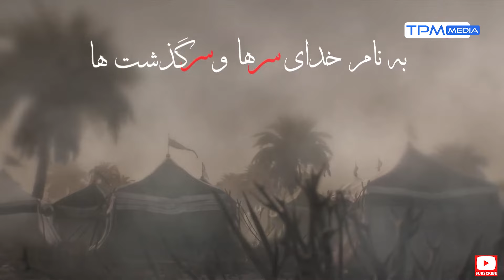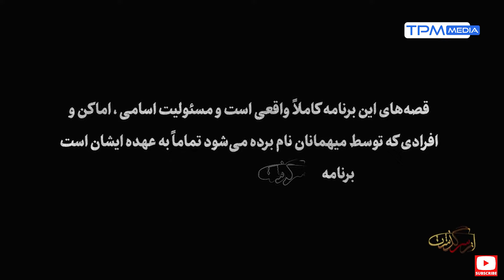روایت یک زندگی پر از درد و دردسر؛ بعضی اوقات در کوره‌های آجرپزی زندگی کردیم... | در از سرگذشت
این داستان: دورمانده ای از اصل خویش
میهمانان این قسمت: امیر حسامی نژاد و حمیدرضا آزادگان

درباره برنامه از سرگذشت:
سری جدید «از سرگذشت» به تهیه کنندگی محسن نجفی سولاری، کامران شهریوری و کارگردانی محمد پیوندی با اجرای علی اکبر قلیچ با دکوری متفاوت هر شب پخش می‌شود. این برنامه در قسمت اول با مطرح کردن داستان سوژه اجتماعی و در قسمت دوم با حضور یک سلبریتی که زندگی خودش را مطرح می کند و در جایی که نقطه عطفی با سوژه اجتماعی دارد به قسمت دوم برنامه اضافه خواهد شد. در پایان هر قسمت یک کوله به مهمان های هر برنامه تقدیم خواهد شد تا در روز اربعین شاید مسافر سیدالشهدا (ع) باشند.